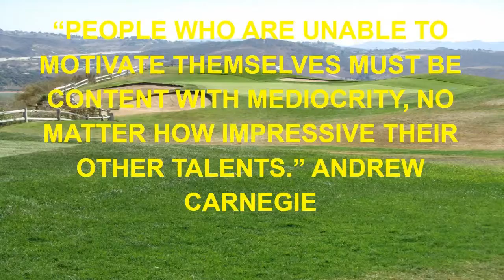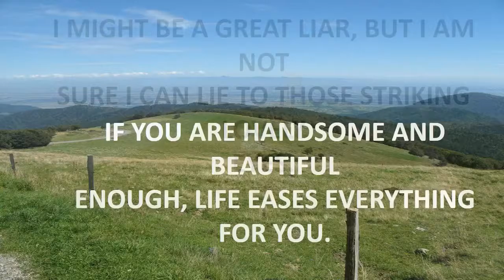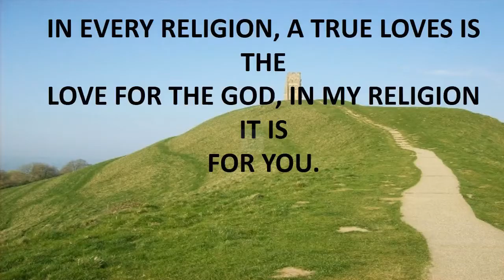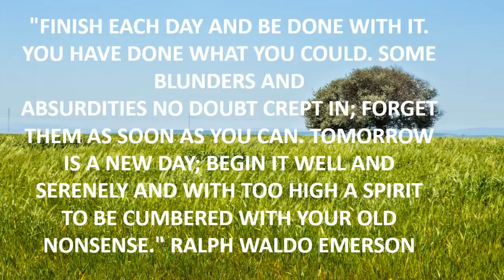deadpool quotes umvc3